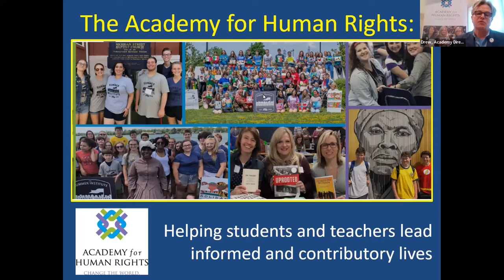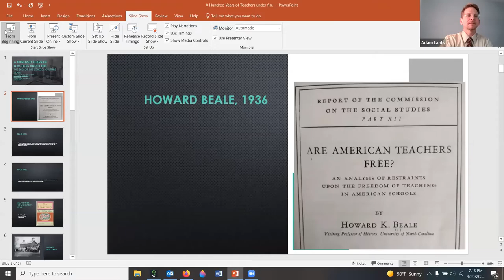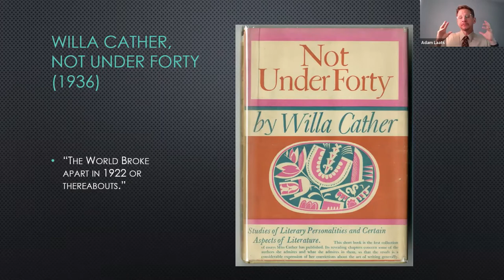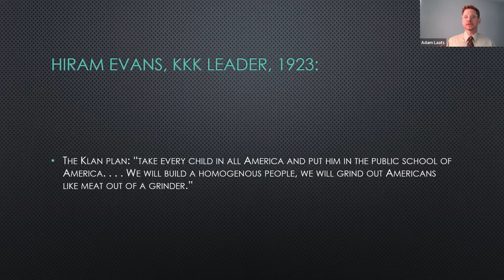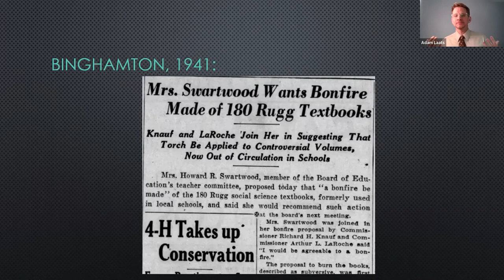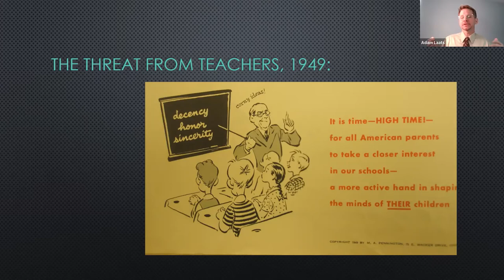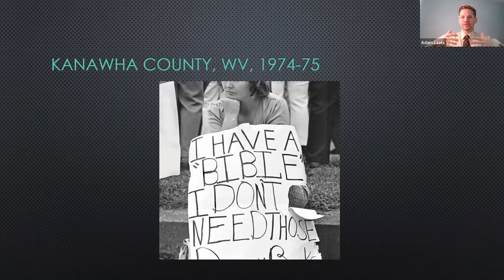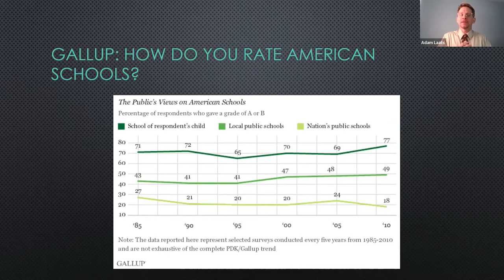Teachers Under Fire: How Picking on Educators Became an American Tradition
A Conversation with Professor Adam Laats, SUNY Binghamton

Learn more about the history of how teachers have been inappropriately criticized and misunderstood by society and what strategies educators can use to weather the current social climate.